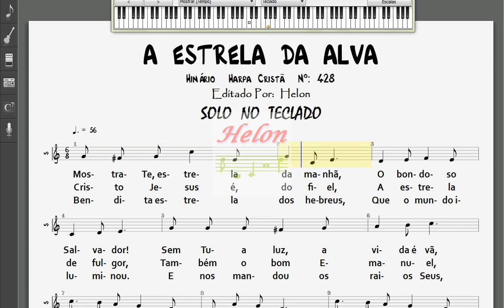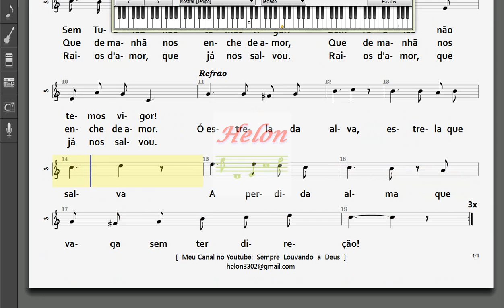428- A ESTRELA DA ALVA - SOLO NO TECLADO